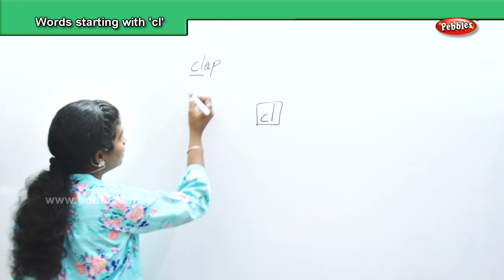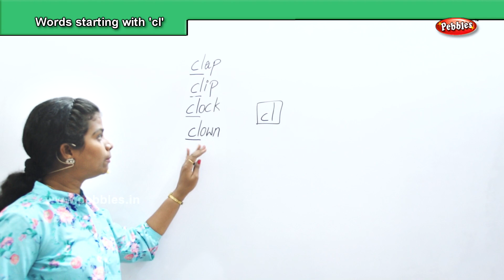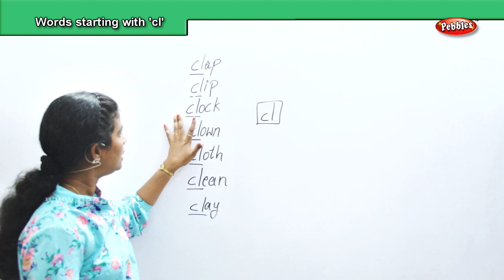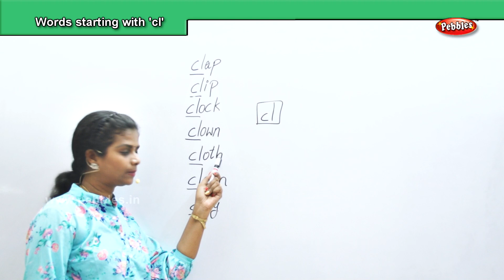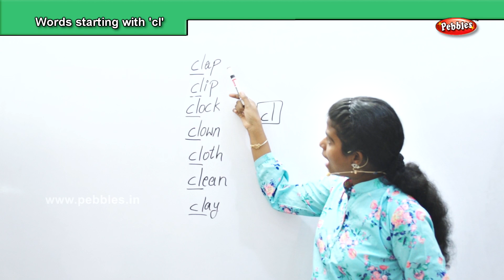Learn words starting with 'cl' | Learn Phonics sound in English for all